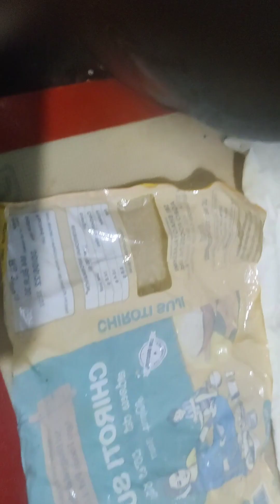ನಿಪ್ಪಟ್ಟು ಮಾಡುವ ವಿಧಾನ ನಿಪ್ಪಟ್ಟು nippattu recipe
nippattu recipe